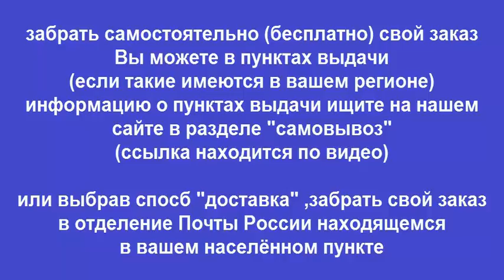Руководство по ремонту CITROEN C4 PICASSO / GRAND PICASSO